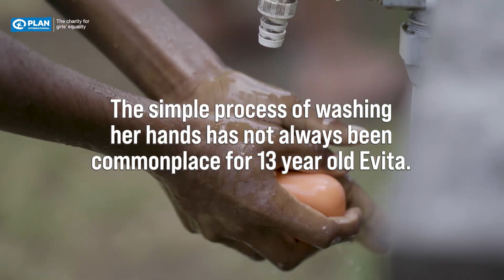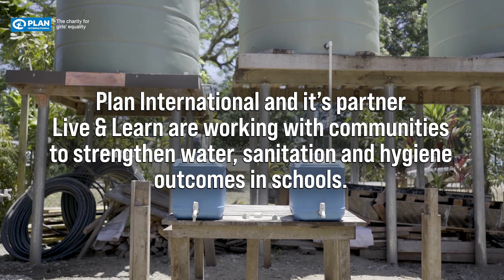Supporting access to clean water in schools | Plan International Australia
A 2016 nationwide survey in Solomon Islands revealed the challenge that rural communities face in accessing appropriate water, sanitation and health (WASH) services. Only 54% of the population had access to improved water services, 13% to improved sanitation facilities and 80% of the population still practiced open defecation in their communities.

These challenges extend to schools. According to the latest (2021) UN Water statistics, 64% of schools in Solomon Islands have no or limited access to drinking water, 63% have no sanitation facilities and 75% lack any access to hygiene services. (UNWater

The WASH project New Times, New Targets aims to improve sustainable and inclusive access to WASH services and facilities within schools, health clinics and communities in rural areas of western Guadalcanal Province in Solomon Islands.